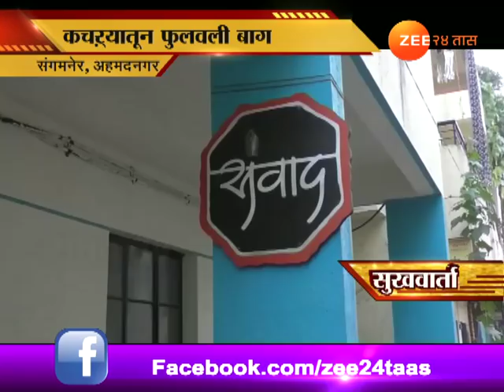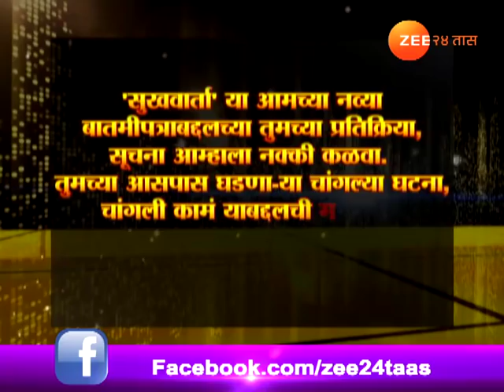निवडक सुखवार्ता | १७ डिसेंबर २०१७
Nivdak Sukhwarta | 17th December 2017